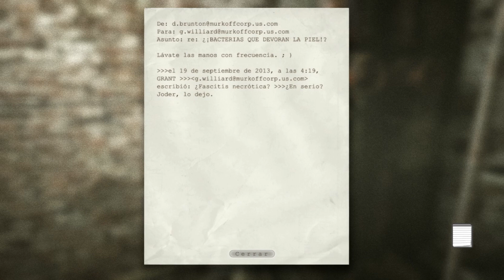Perdemos la cámara pero eso no nos detiene. Outlast Episodio 7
Penúltimo episodio de esta sangrienta serie donde escapamos de personas poco cuerdas con intenciones de desvivirnos, perdemos la cámara para escapar en completa oscuridad y entramos en el bloque de administración en busca del padre Martín. ¿Qué nos deparara en el ultimo episodio? que dios nos bendiga...